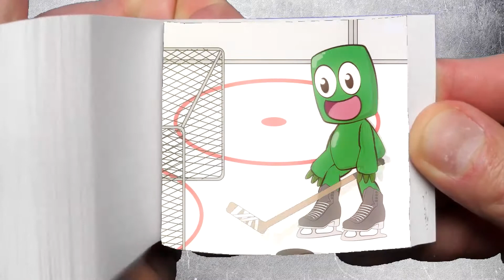Flipbook Rainbow Friends play Hockey! WHO IS BETTER!